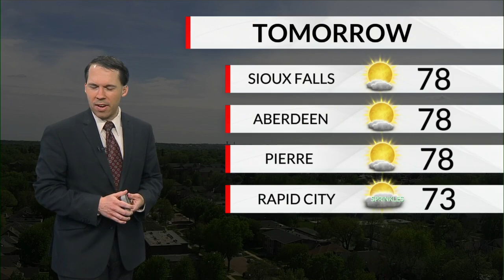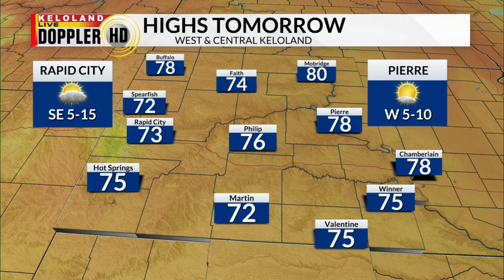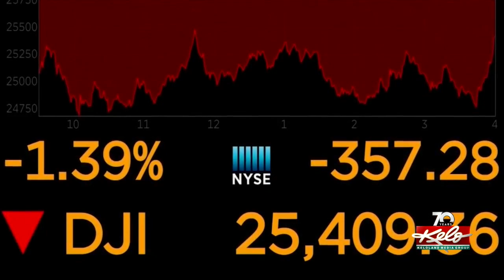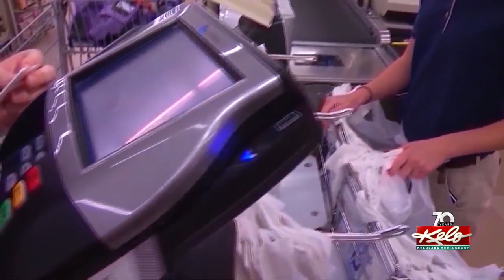2 killed in crash near Plankinton; Warmer weather into Tuesday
2 killed in crash near Plankinton; Warmer weather into Tuesday